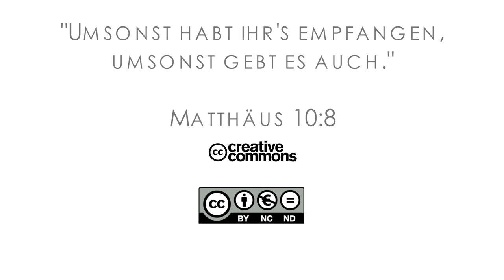16Q01 / 05-05 Rebellion and Redemption